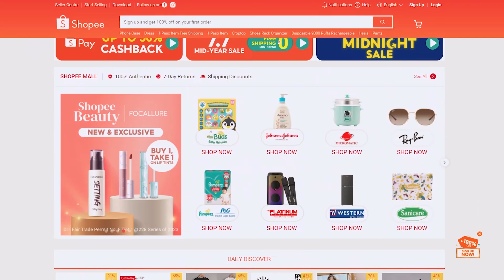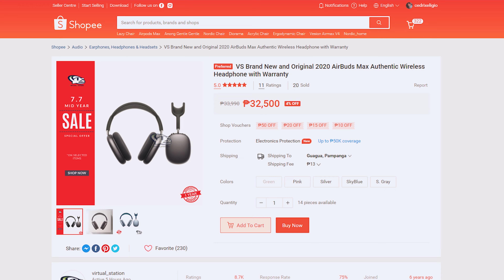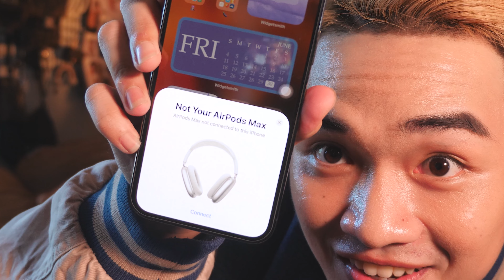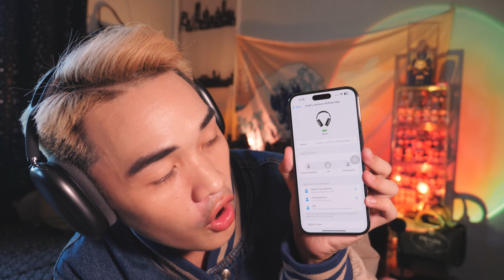Airpods Max Unboxing ✨🎧: Best Shopee Dupe?! (Premium Copy/Replica) | Cedrix Eligio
hey guys! it's me cedrix! in this video, we will be doing an unboxing of my new AIRPODS MAX from shopee! i will also be doing a review on this since this is a 1:1 replica or premium copy from JBtech Shopee! i hope you guys enjoyed this video! don't forget to subscribe!

BUY PRODUCTS HERE 💸:
Airpods Max 1:1 Premium Quality Replica (JBTech):